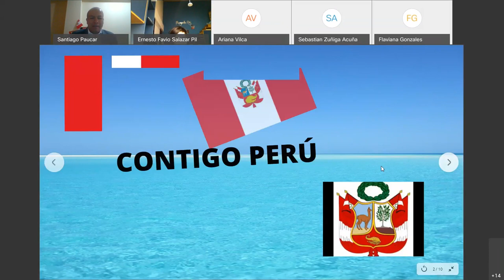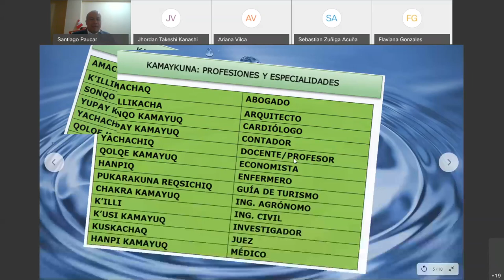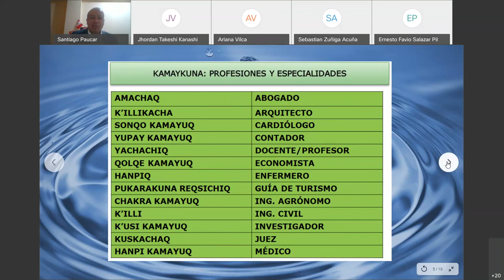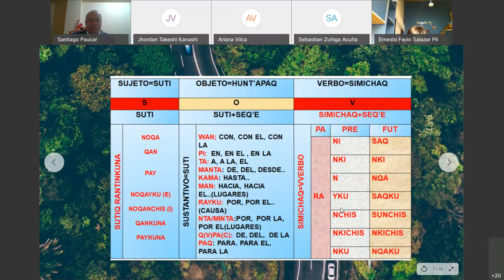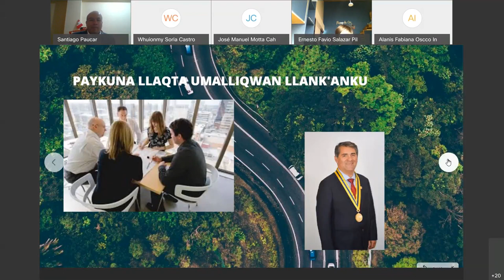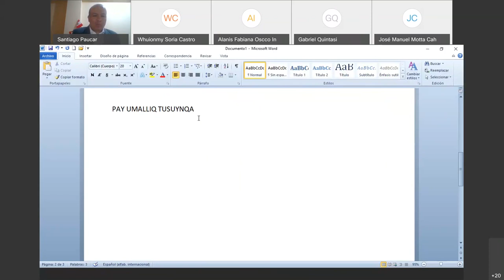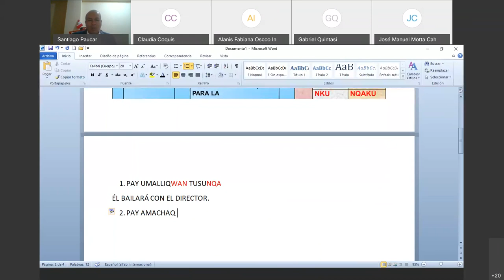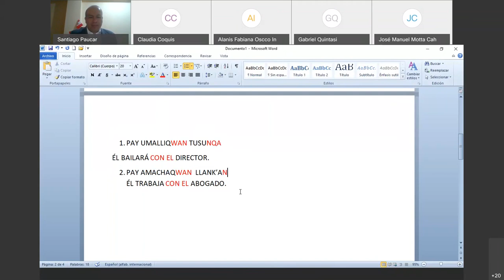Gab Santiago Paucar/5toAyB/quechua/pronombres y profesiones/17julio